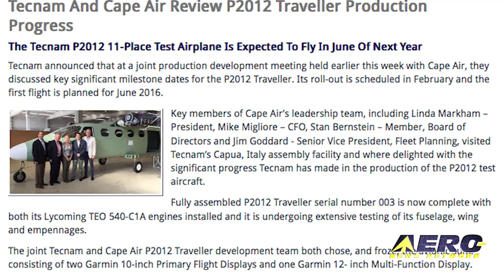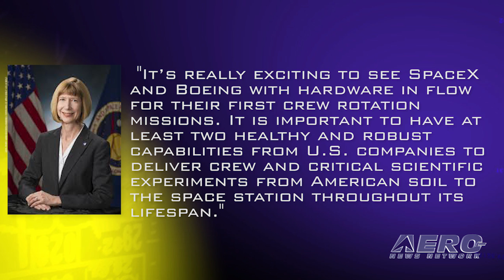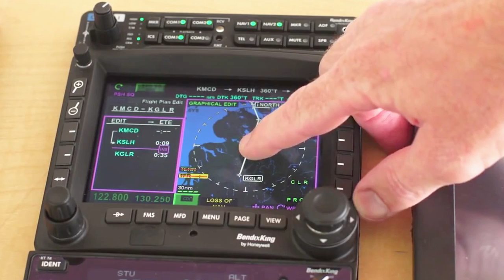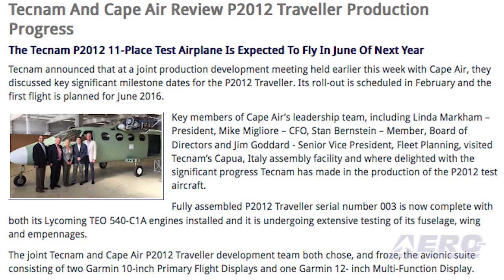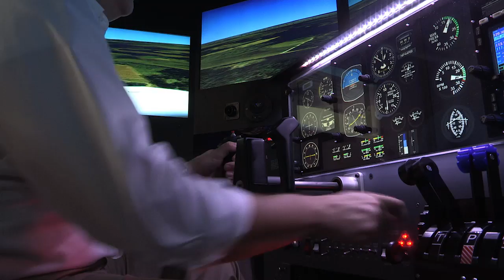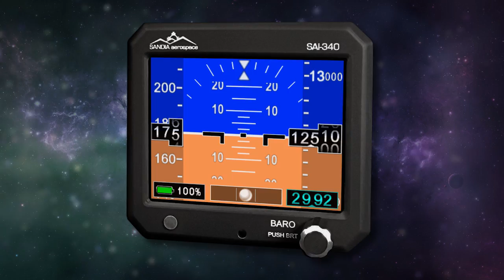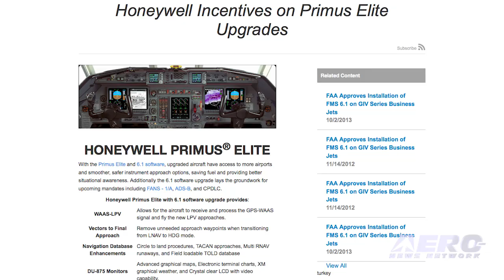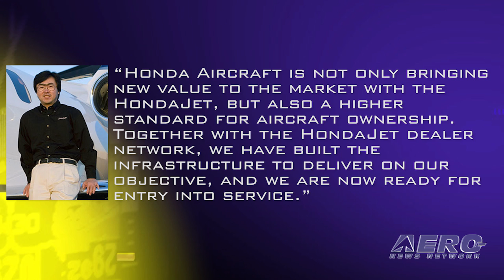Airborne 11.23.15: SpaceX Crew Mission!, Bad Elf Kickstarter, P2012 Traveller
Also: HondaJet Nears TC, F6F Hellcat/F4U Corsair, 100th M2, Gulfstream G650ER, Primus Epic, AeroVue Launch, Hartzell's New Props

NASA took a significant step last week with its first mission order from SpaceX to launch astronauts from a U.S. launch base to the International Space Station. This is the second in a series of four guaranteed orders NASA will make under the Commercial Crew Transportation Capability contracts. The Boeing Company of received its first crew mission order in May. Bad Elf has launched a kickstarter campaign seeking backing for an ADS-B receiver that would make free weather and traffic information available on iOS devices. In 2010, Bad Elf brought aviation-grade GPS to the iPad. Now they are announcing what they call the first affordable ADS-B weather and traffic receiver with universal app compatibility. They are also planning to offer a model that includes AHARS capabilities. Tecnam announced that at a joint production development meeting held last week with Cape Air, they discussed milestone dates for the P2012 Traveller. Its roll-out is scheduled in February and the first flight is planned for June, 2016. All this -- and MORE in today's episode of Airborne!!!

Airborne 11.23.15 is chock full of info in this Daily News Episode, Monday, November 23rd, 2015... Presented by Aero-TV veteran videographer and Airborne Host Brianne Cross, and supported by ANN CEO/Editor-In-Chief Jim Campbell, Chief Videographer Nathan Cremisino, and Aero-Journalists Tom Patton, and Earl Downs, this episode covers:

NASA Orders SpaceX Crew Mission To International Space Station
Bad Elf Launches Kickstarter Campaign For ADS-B Receiver
Tecnam And Cape Air Review P2012 Traveller Production Progress
HondaJet Nears FAA Type Certification
AVW: United States Fighter Aircraft F6F Hellcat and F4U Corsair
Cessna To Deliver 100th Cessna Citation M2 Only Two Years After Certification
Gulfstream G650ER Claims Another Speed Record
New Technologies Available For Honeywell’s Primus Epic Cockpit
BendixKing Announces Saberliner Aviation As Partner For AeroVue Launch
Hartzell Develops New Propellers For King Air 350, B200, C90 Fleets